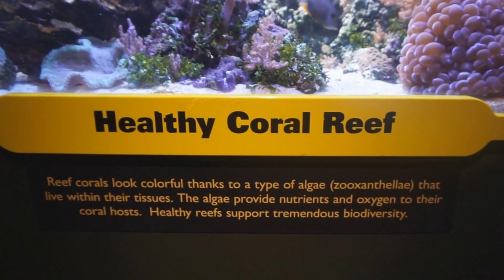Америка! США! Каникулы в КАЛИФОРНИИ! Тихий океан, Аквариум, Морские львы!